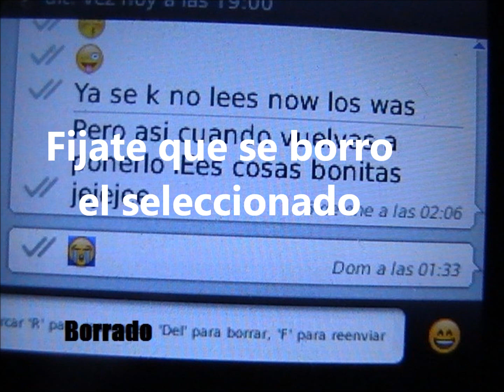Como borrar mensajes de WhatsApp en una Blackberry